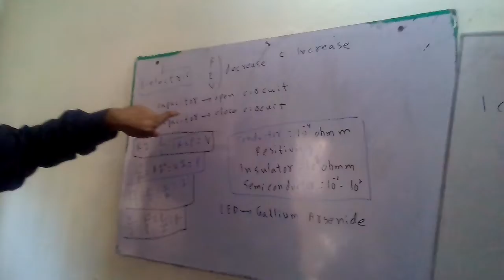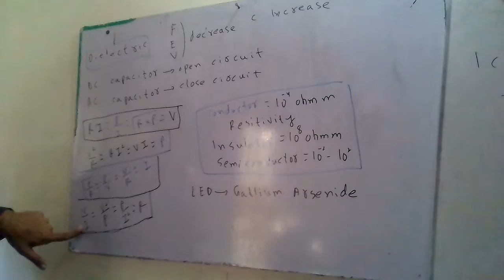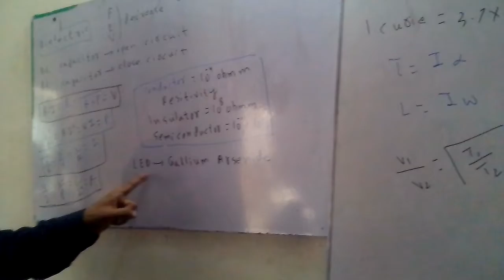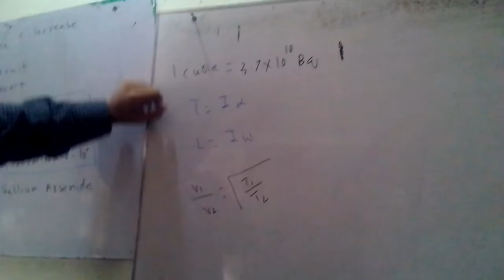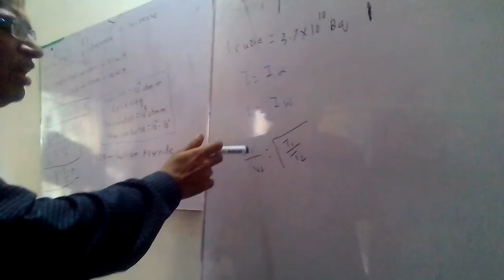Karachi university past paper solution complete physics